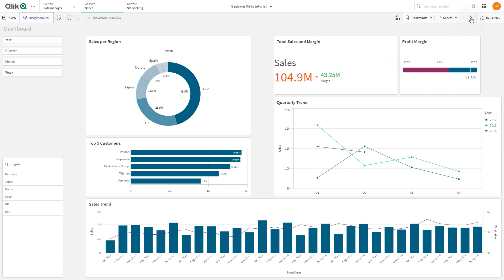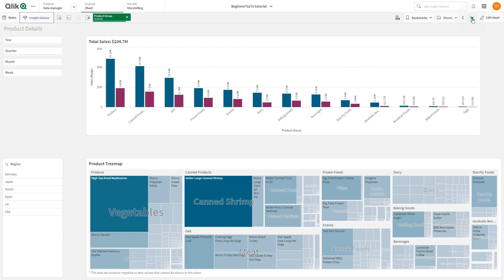Select values matching search criteria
This video shows you how to select values matching search criteria in Qlik Cloud using the sheet action. In this example, we are going to create two actions: the first one that select values in the Product Group field with sales greater than 200.000 and the second one that selects only the values in the Product Group field that contains the string food.